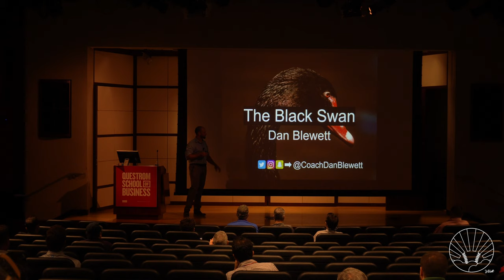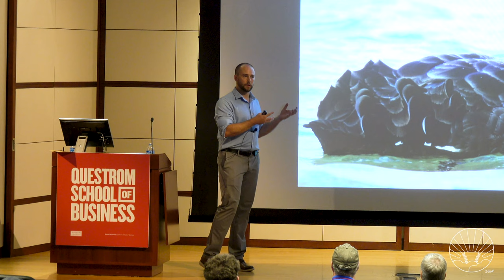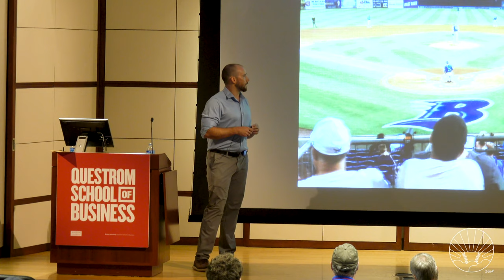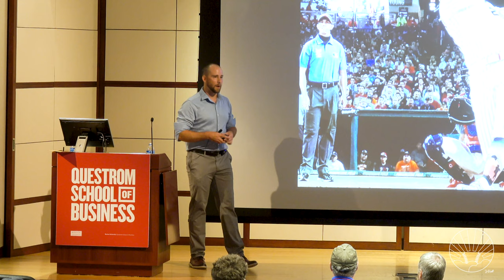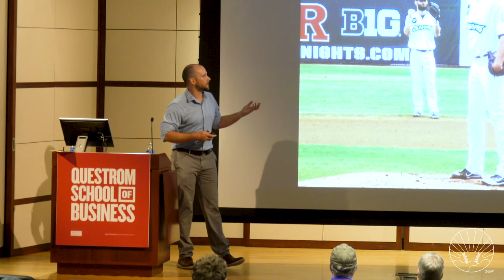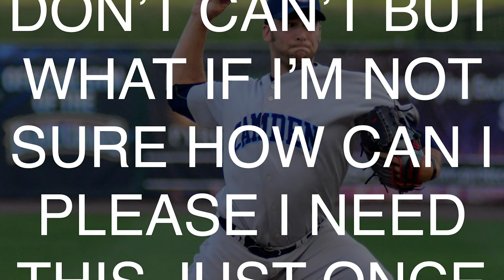Dan Blewett Speaking - How Did Things Get So Out of Control!? [A Mental Training Story for Athletes]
Want to know what pressure feels like for an athlete? Listen in! In this talk I shared one of the worst moments of my baseball career as a pitcher, and how my mindset ruined me because of the gravity of the situation.

Order DEAR BASEBALL GODS, My Book About All The Ups and Downs of my Baseball Career👉 📖
GET MY WEEKLY NEWSLETTER. I'll update you with my best new content each week. It's convenient.